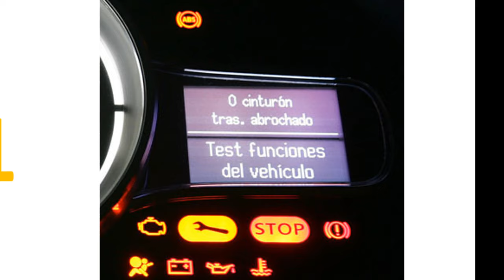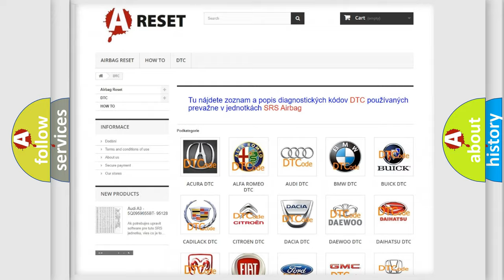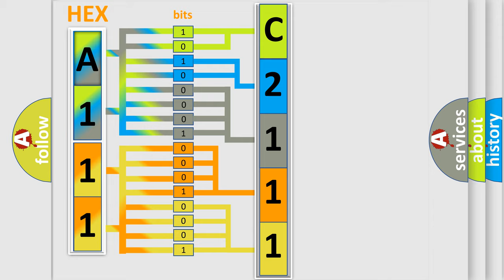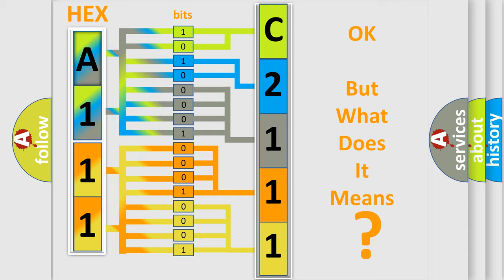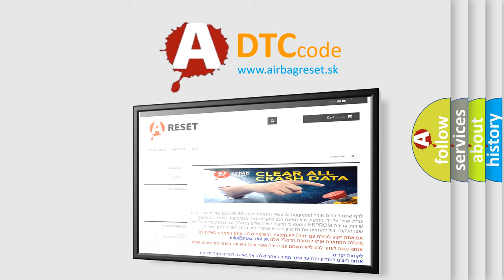DTC Scion C2111-11 Short Explanation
Contents:
0:21 Basic DTC analysis according to OBD2 protocol standard.
1:48 Insight into programming
2:58 A diagnostically understandable description of the Diagnostic Trouble Code
3:05 Basic error definition

Make:
Scion
Code:
C2111 11
Definition:
Ignition Coil 4 Control Circuit
Description:
The engine is running.DTCs P0351-P0355 run continuously when the above condition is met.
Cause:
The ECM detects an open,short to ground,or a short to voltage on the IC circuit or the ignition coil or module for less than 1 second.